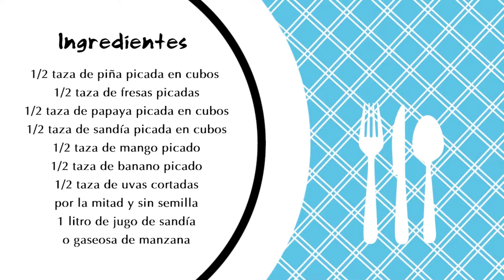SALPICÓN DE FRUTAS (Recetas de Cocina)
y descubre artículos sobre crecimiento personal y espiritual entre muchos otros. ✨ ¡Gracias por compartir y ser parte de la Familia Creaciones Así Soy!